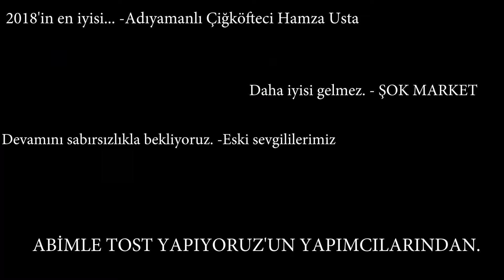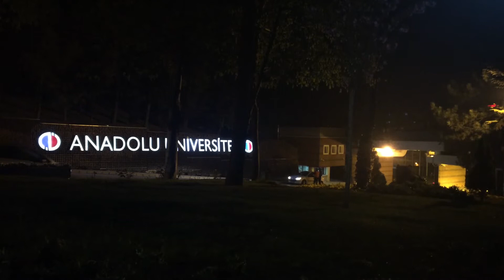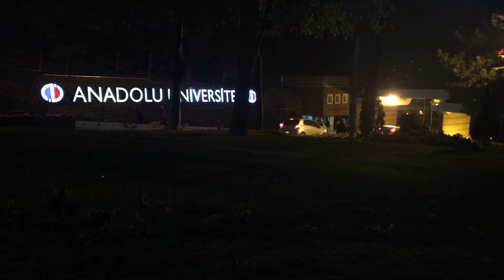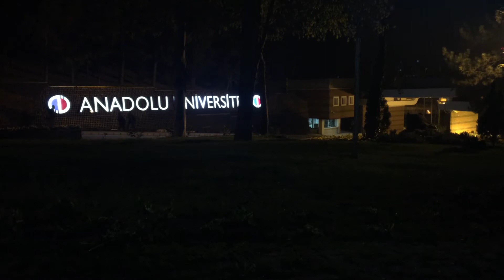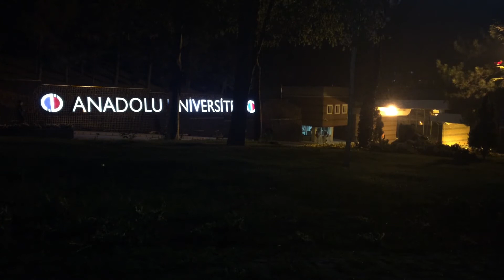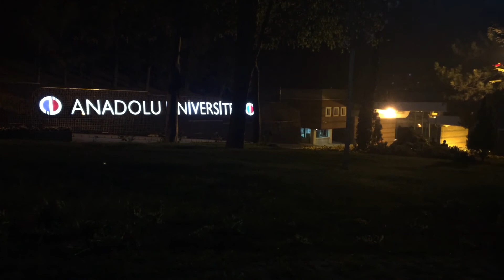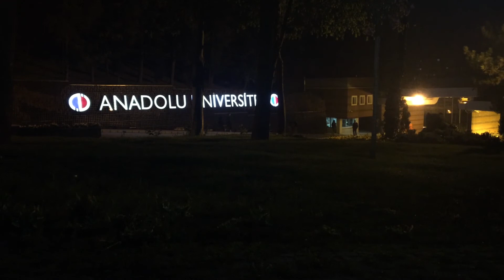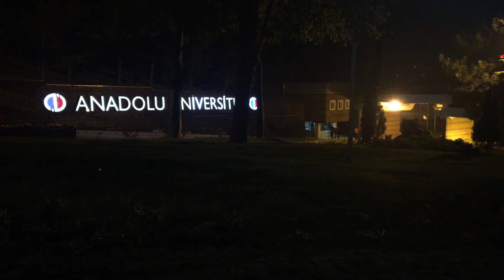COOL LIME TADINDA SOHBETLER - GEÇMİŞ İLİŞKİLER, GELECEKTEN BEKLENTİLER w/İbrahim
Evet arkadaşlar geçmişe dair acılarımızı geleceğe dair umutlarımızı konuştuğumuz bu video bence tatlı oldu böyle güzel bir şey oldu yani. İyi seyirler.